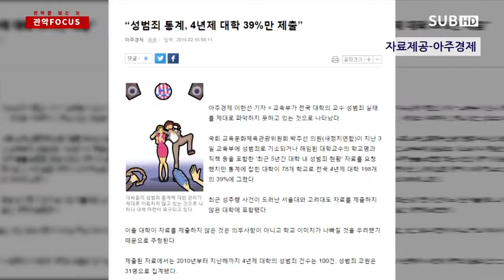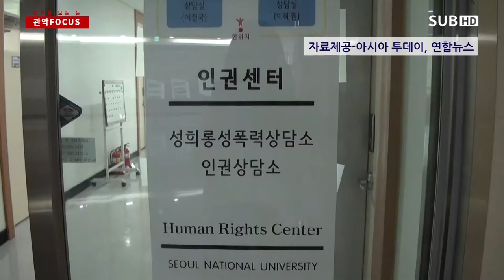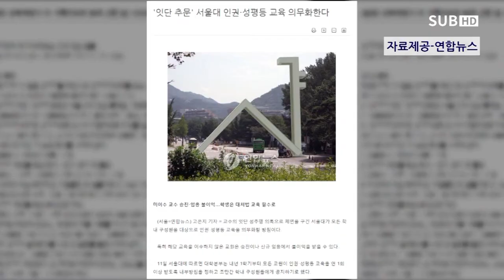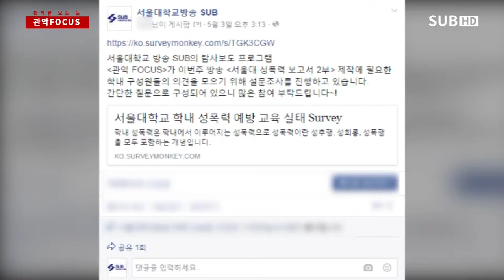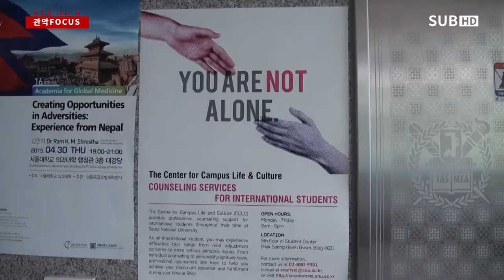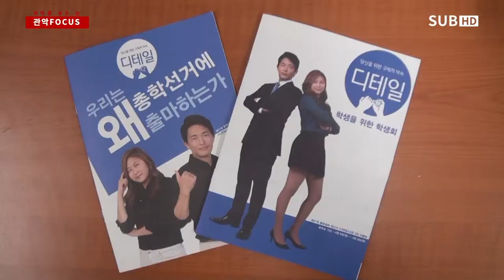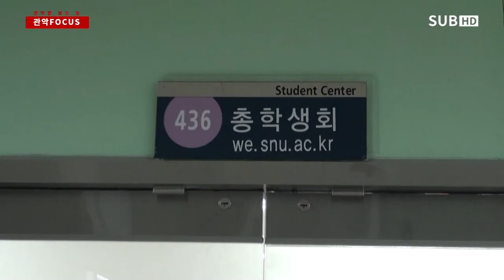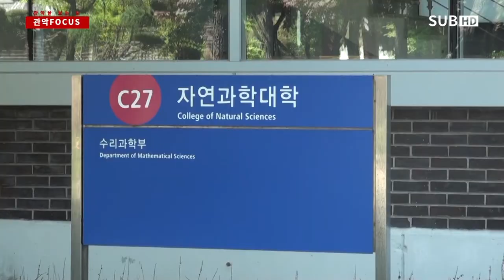[관악을 보는 눈, 관악 FOCUS] 5회 서울대 성폭력 보고서 2부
학내 성폭력 예방, 무엇이 문제였을까요?
그리고 학교는 어떻게 변화하고 있을까요?